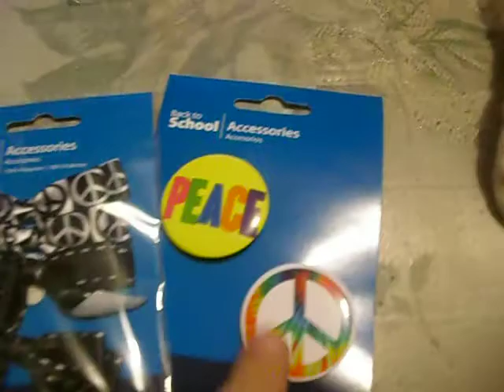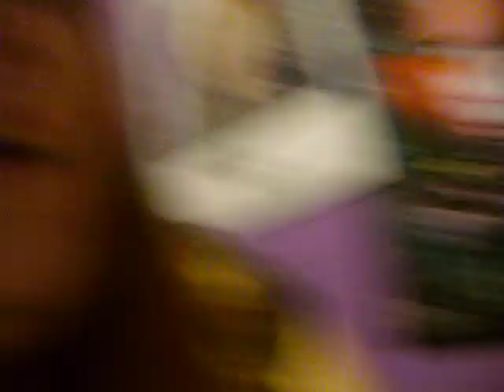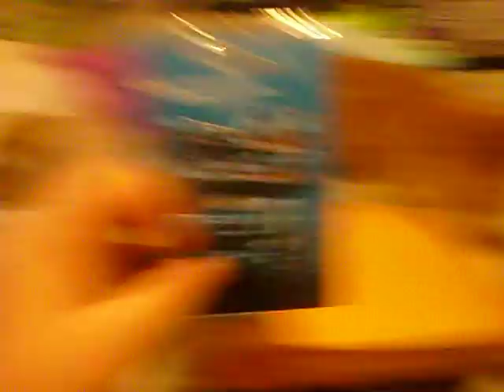walmart haul and kandi from princezza017